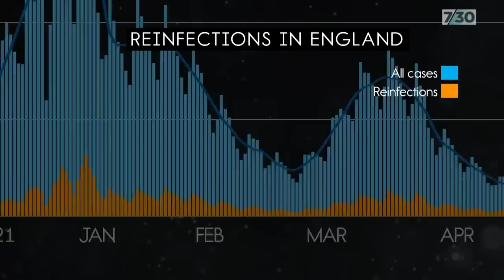Dr Norman Swan looks at the rise of COVID reinfections | 7.30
Not long ago we understood that being infected with COVID would bring us a few months of immunity, but that's all changed thanks to the Omicron variant. The current COVID wave is partly driven by people being reinfected. Dr Norman Swan reports.